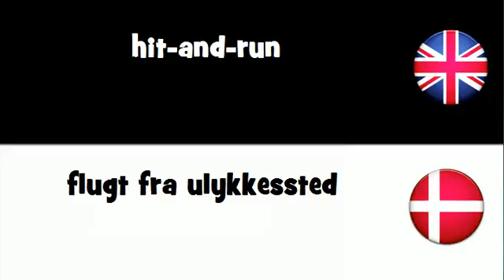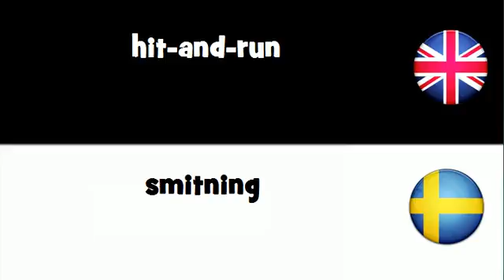VOCABULARY IN 20 LANGUAGES = hit and run